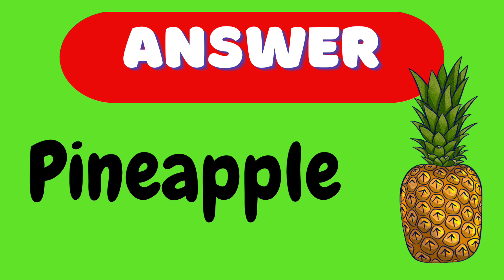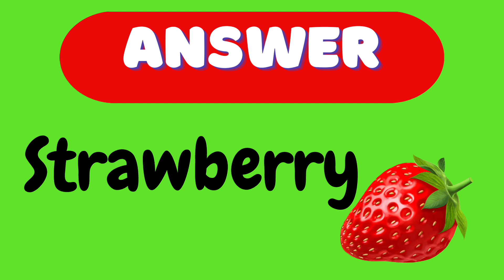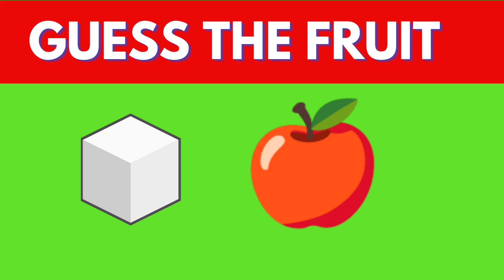Can You Guess The Fruit By Emoji l Emoji Puzzles l Part - 10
Can you Guess The Fruit By Emoji l Emoji Puzzles l Emoji Challenge l puzzle puzzles l puzzlequiz l Part - 10

Guess the emojis like Orange, apple, watermelon  and etc...

we've prepared some fun brain teasers that kids cracks in no time but leave Adults scratching their heads.

1. Puzzles with answers quiz

2.Puzzles and brain teasers with answers quiz

3.puzzles for kids in English quiz

4.10 easy puzzles with answers

5.only a genius can answer these 10 tricky riddles

About Channel :- hey guy's

My Name is PAVAN , I will provide PUZZLES and RIDDLES